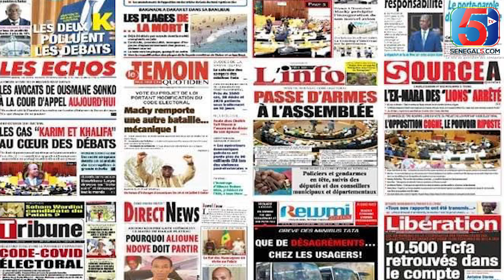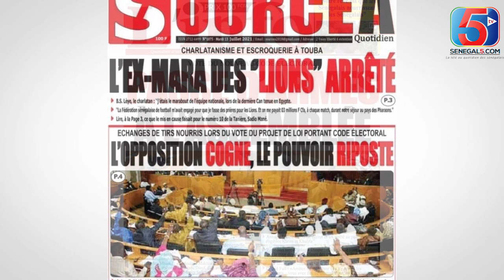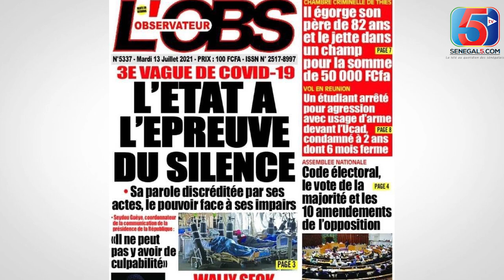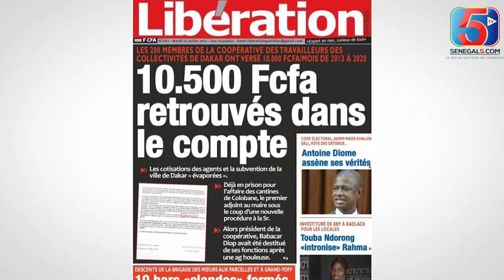CORRUPTION : policiers et gendarmers en tète désaccord total entre opposition et pouvoir